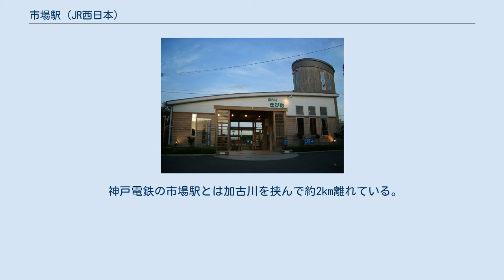市場駅 (JR西日本)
市場駅東口駅舎 市場駅（いちばえき）は、兵庫県小野市黍田町字屋田にある、西日本旅客鉄道（JR西日本）加古川線の駅である。
 相対式2面2線のホームを持ち、列車交換可能な地上駅になっている。
 2004年（平成16年）12月16日までは単式1面1線だったが、電化開始にあわせて交換設備を新設した。
駅舎は建て替えられ、コミュニティホール「ぶらりきびた」を併設している。
 駅は東口（上りホーム側）と西口（下りホーム側）の二ヶ所設置されておりどちらもほぼ同じ造り。
加古川駅管理の無人駅であり、自動券売機が西口駅舎内と上りホーム上に設置されている。
東口と西口とは線路の上を屋根なし跨線橋がつないでいる。
木造の駅内には町民のふれあい・憩いの場として冷暖房を備えたホールがあり、 町民の手によって季節に応じた装飾が施されている。
クリスマス時にはツリーをかたどったイルミネーションがされる。
小野市のコミュニティーバス「らんらんバス」が東口ロータリーには乗り入れている。
 駅名となっている「市場」町は加古川の対岸にあり、駅が所在しているのは黍田町である。
加古川上流浄化センター、2004年（平成16年）3月に町内でオープンした「白雲谷温泉ゆぴか」の最寄り駅。
 ホーム上にはのりば番号の表記はないが、駅舎内掲示の時刻表にて上記の番号で案内されている。
ちなみに運転指令上の番線もこれに一致する。
1番線は両方向の入線・発車に対応しているが、2番線は加古川方面の一方向のみの対応である。
配線上では1番線が直線になっているが、運転取り扱い上では上りと下りの本線は分けられている。
 上下とも、毎時1本の運行。
 神戸電鉄の市場駅とは加古川を挟んで約2km離れている。
 「兵庫県統計書」によると、2019年（令和元年）度の1日平均乗車人員は196人である。
 加古川方の隣駅「厄神駅」とは4.1kmあり、加古川線で最も駅間が長い。